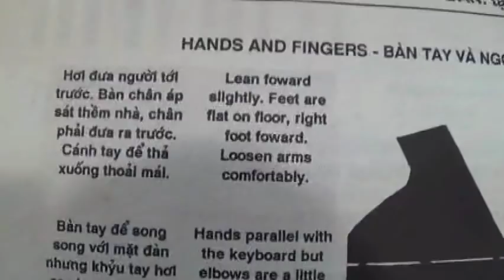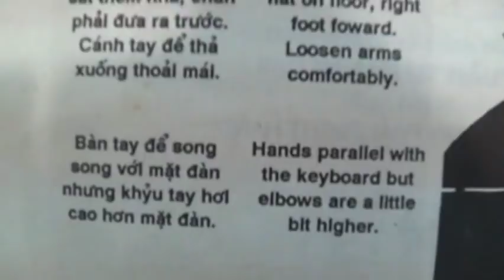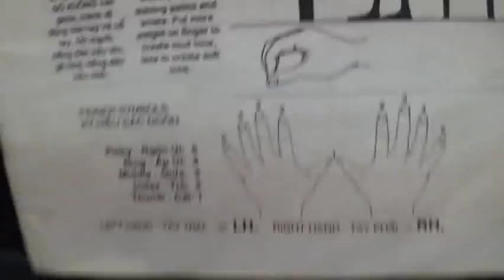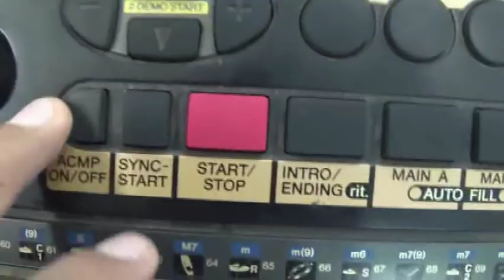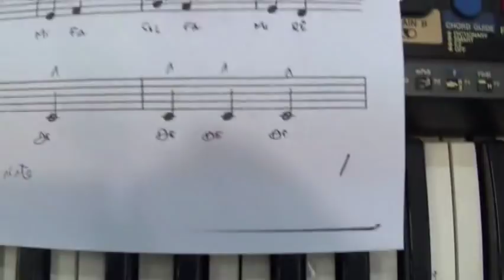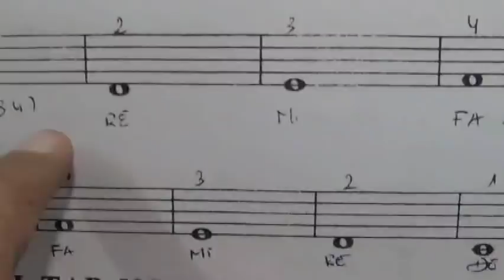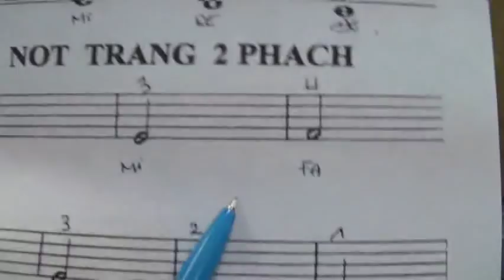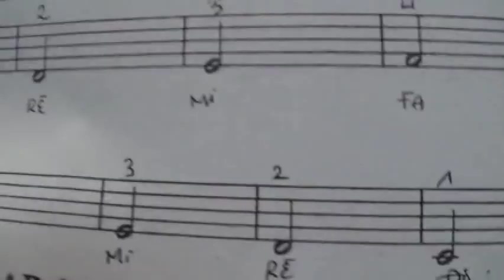organ căn bản cho người mới bắt đầu học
LỚP NHẠC THẦY NGÔN  ĐỊA CHỈ   21/30  NGUYỄN THIỆN THUẬT
PHƯỜNG 2  QUẬN 3  -NHẬN DẠY KÈM  GUITAR  -ORGAN - UKULELE- .PIANO -CAJON - -TAMBOURINE ĐT :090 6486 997